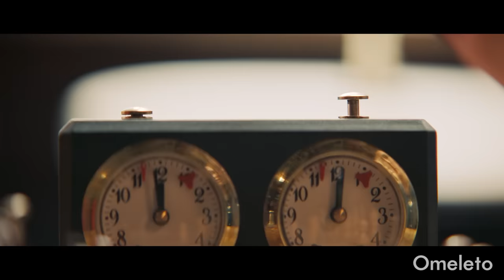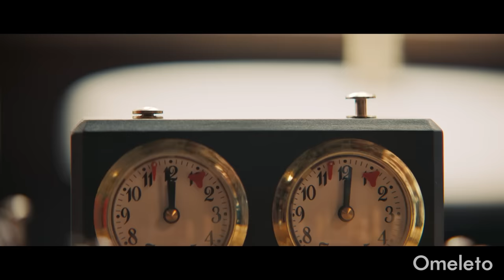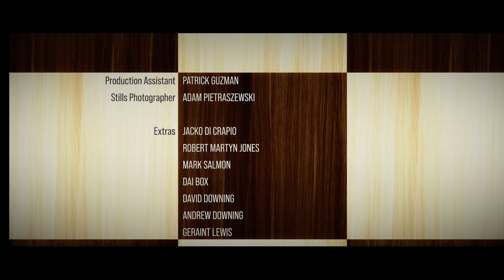THE FOOL'S MATE | Omeleto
A man tries to break up.

THE FOOL'S MATE is used with permission from Cian Llewellyn.

Fred and Holly have met up at the Nag's Head, an eccentric pub in London. They're casually dating and at a crossroads in their relationship, but hopefully for Fred, that's about to change -- he's there to break up with Holly, having met another woman he has fallen in love with. Holly, however, thinks Fred is about to propose, and she does anything to keep the conversation from getting serious, since she wants to keep things casual.

But when the pub's rules for required chess playing are enforced, Fred and Holly must play an impromptu chess match. And as the battle on the board matches the psychological battle between Fred and Holly, the ensuing match of wits may force the truth to come out.

Directed and written by Cian Llewellyn, this witty British short is a wry and offbeat entry in the romance category, detailing an encounter between two lovers with very different agendas and unable to talk about it openly. It deftly sets the board with each character's motivations and fears, pulls in slightly absurd complications and then neatly lets the gambit play out to much amusement.

Part of the film's fun is its authentic evocation of pub culture in England, where pubs play a beloved role in the social fabric of a neighborhood or community and take on a uniquely weathered patina and atmosphere over time. Likewise, the film has a warm, lived-in look and feel, evoking a strong sense of place. The story's particular pub -- the real-life historic Nags Head in London -- is more offbeat than most, and the film leverages the quirky setting to parlay what would be a fairly straightforward relationship two-hander into something zanier, funnier and more sideways than one would think.

Once Fred and Holly's secretly dueling agendas are set up, the pacing speeds along, buoyed by dense and witty dialogue, abetted by a cheekily dramatic music score and hitting a brusque stride as the characters work through a series of moves and countermoves. All of the storytelling's twists and turns are ably carried by the performances of actors Chris Lew Kum Hoi and Nell Barlow as the couple in question, who convey the awkward anxiety of the situation, trying to get to the truth of the situation -- or avoid it altogether.

A few wrinkles and complications make things increasingly sticky -- all of which are observed by a server who sees all, says little and implies plenty. As things build to a head, the result is more comedy of errors than romantic comedy. Ironic, cheeky and fast-paced, THE FOOL'S MATE may take its title from a play in chess, where the fewest moves to checkmake is possible only if the opening moves are absolutely terrible. But with the few final twists at the film's end, it proves that both players in this match of wits are particularly hapless -- both in chess and in love.